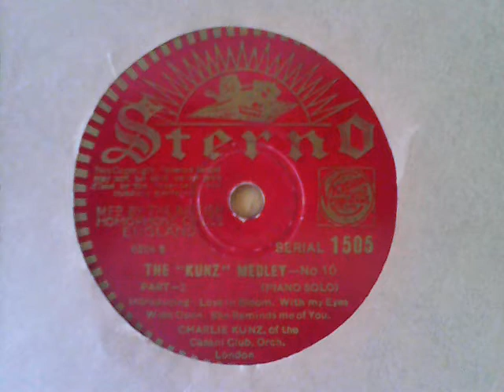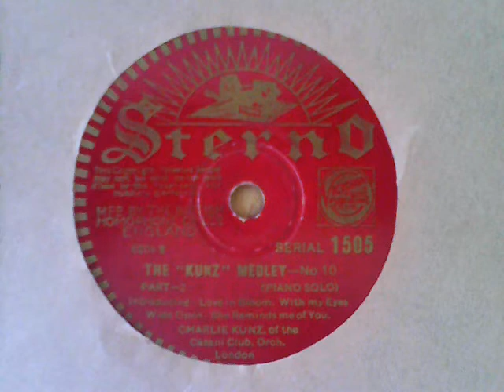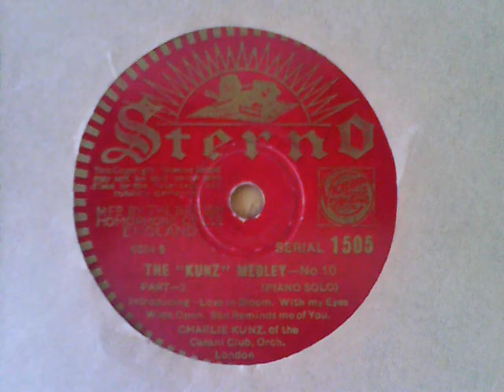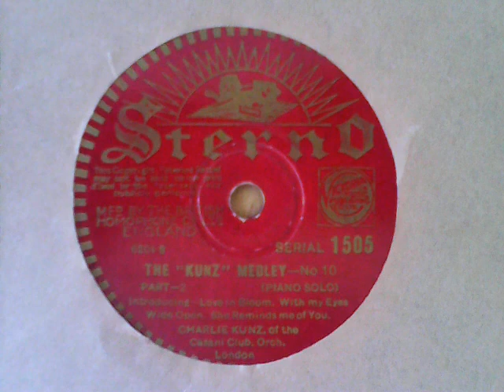The "Kunz" Medley–No 10 (Part 2) - Charlie Kunz (of the Casani Club Orch. London)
[raw] Recordings from my 78s collection:

Love in Bloom; With My Eyes Wide Open; She Reminds Me of You / (piano solo) – STERNO 1505, matrix S 4039+9

flipside of:

Part 1:

For All We Know; I Saw Stars; All I do is Dream of You / (piano solo) – STERNO 1505, matrix S 4038+8